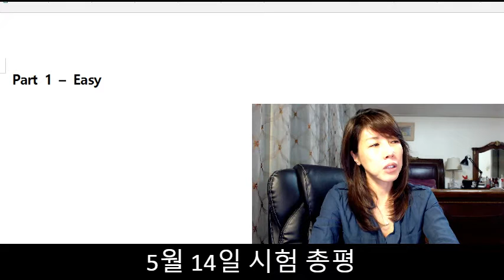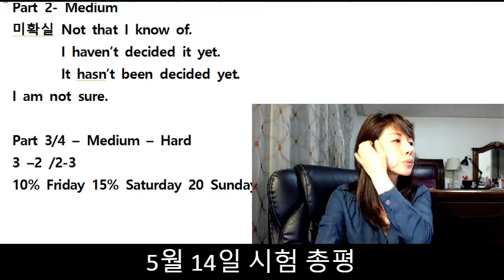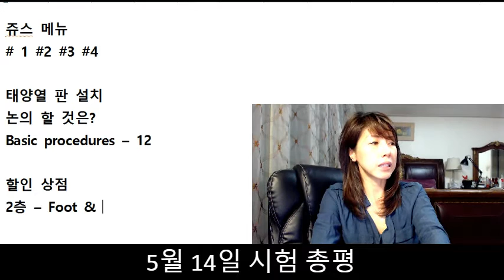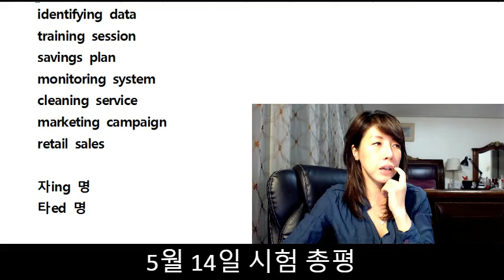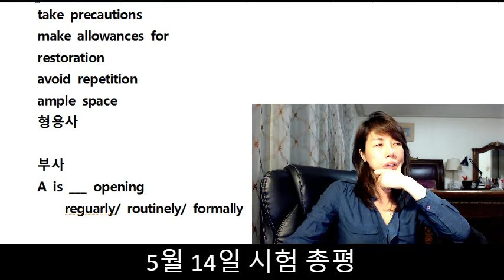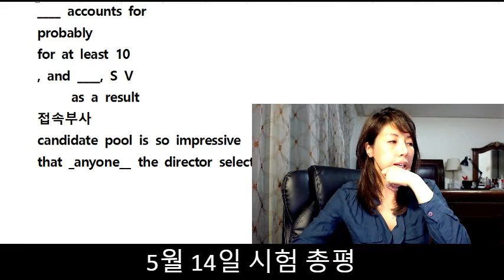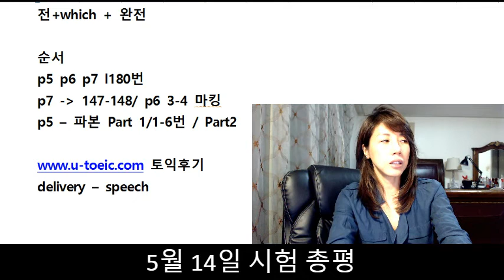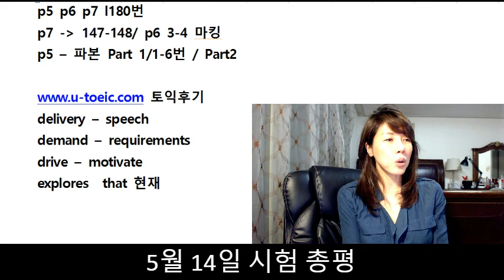[조수진 토익] 토익 후기 5월14일 총평